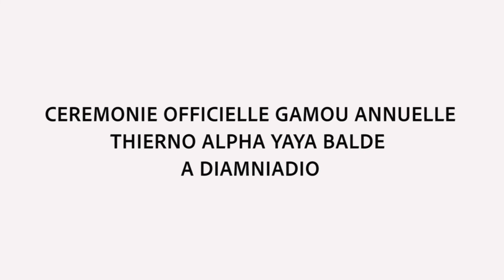CEREMONIE OFFICIELLE GAMOU THIERNO YAYA BALDE DIAMNIADIO